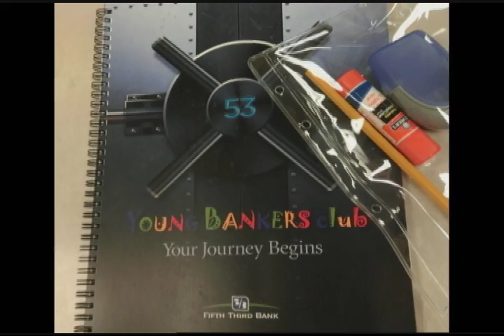SchoolMatters! - Ridgeway Elementary